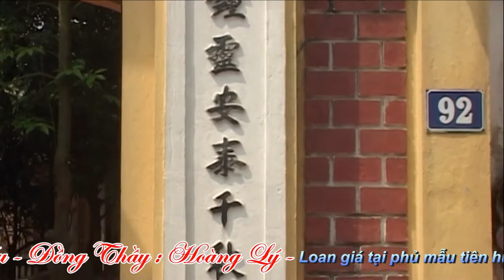Đồng Thầy Hoàng Lý Hầu Chầu Bà Đệ Tứ - Hát Văn Hầu Đồng Hay Nhất